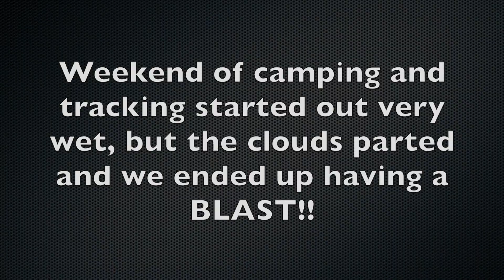Just Track It Roebling Road 3/23-24/2024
GREAT track day weekend with Just Track It. Had fun with the group as usual and set a new PB which is always great!! Car is 2017 Grand Sport with Kooks headers, 340 treadwear  tires and Power Stop track pads.